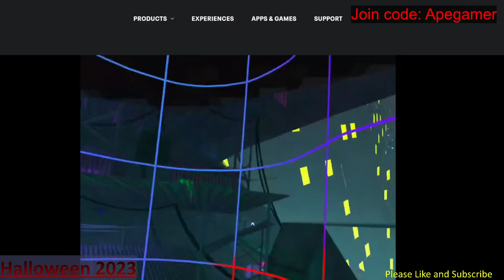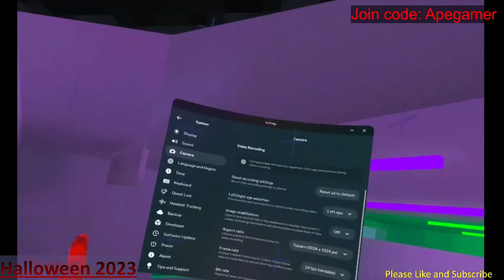Learn how to get out of the map with the halloween update - playing Gorilla tag LIVE with friends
Who wants to learn how to get OUT OF THE MAP with the halloween update?
Come and play GorillaTag  with me and more friends today, 14th of October at 19:00 CEST (Amsterdam time)  and I will teach you!
Let's have fun together playing with the Halloween Update. Spawning Lucy, flying with the broom, getting jump scared...
And of course help me getting to my next objective... the 1000 subscribers!